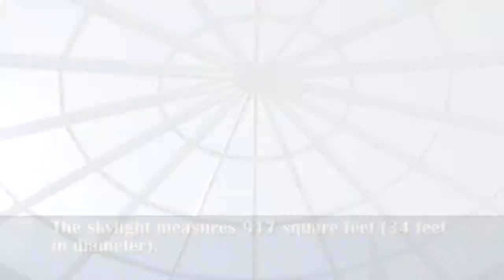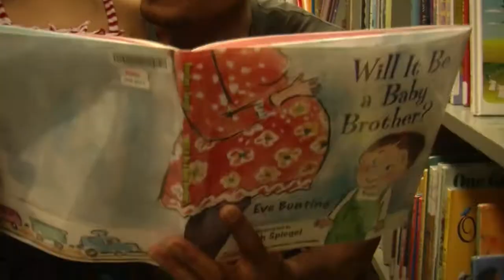Washington County Free Library Opens the Alice Virginia & David W. Fletcher Branch Library!